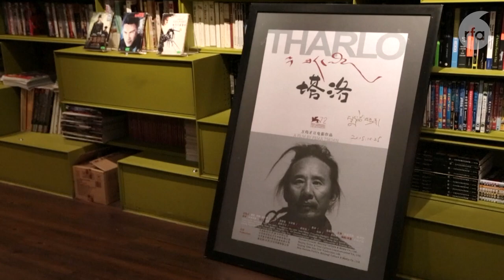འདས་གྲོངས་སུ་གྱུར་བའི་གློག་བརྙན་འཁྲབ་ཁྲིད་པ་གྲགས་ཅན་པད་མ་ཚེ་བརྟན་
ཉེ་ཆར་འདས་གྲོངས་སུ་གྱུར་བའི་གློག་བརྙན་འཁྲབ་ཁྲིད་པ་གྲགས་ཅན་པད་མ་ཚེ་བརྟན་ལགས་དང་། ཁོང་གིས་བཟོ་བསྐྲུན་གནང་པའི་གློག་བརྙན་གྱིས་བོད་དང་།  རྒྱལ་སྤྱིའི་སྟེང་ཤུགས་རྐྱེན་ག་རེ་ཐེབས་ཡོད་མིན་སོགས་ཀྱི་སྐོར་ལ།  པད་མ་ཚེ་བརྟན་ལགས་ལ་རྒྱུས་མངའ་ཡོད་མཁན། དེང་སྐབས་ཨ་རིའི་གྲོང་ཁྱར་ཉིག་ཡོག་ནང་ཡོད་པའི་རོ་བྷིན་སྒྱུ་རྩལ་འགྲེམས་སྟོན་ཁང་དུ་ཕྱག་ལས་གནང་བཞིན་པའི་བསྟན་འཛིན་དགེ་ལེགས་ལགས་དང་།  བཙན་བྱོལ་བོད་མིའི་སྤྱི་ཚོགས་ཁྲོད།  གློག་བརྙན་བཟོ་སྐྲུན་སྣེ་ཁྲིད་མཁན་ཁྲུང་ཁྲུང་དཀར་མོ་གློག་བརྙན་བཟོ་སྐྲུན་ཁང་གི་འགན་འཛིན་དང་།  གློག་བརྙན་འཁྲབ་ཁྲིད་པ་བསྟན་འཛིན་བསོད་ནམས་ལགས་དང་མཉམ་དུ་ཨེ་ཤེ་ཡ་རང་དབང་རླུང་འཕྲིན་ཁང་གི་བོད་སྐད་སྡེ་ཚན་གྱི་འགན་འཛིན་གཞོན་པ་དཔལ་ལྡན་རྒྱལ་ལགས་ཀྱིས་གླེང་མོལ་ཞུས་བར་གསན་རོགས།
Discuss on Renowned Tibetan filmmaker Pema Tseden’s life and མིས films. Pema Tseden dies at 53.
Guests:Tenzing Sonam:  Renowned Tibetan filmmaker:
Tenzin Gelek: Senior specialist Himalayan Art and Culture at Rubin Museum